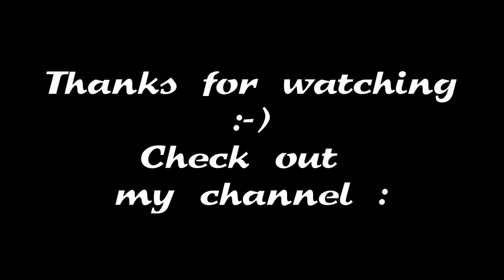THE TEMPTATIONS "Papa was a rolling stone" - Live cover @Le Studio (Beatbox/Sampling & looping)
Live looping performance (acapella) recorded on 12th March 2013
@ Bar Le Studio - TIGNES, France

I'm using :
- Boss VE5 (vocal processor)
- Kaoss Pad 3 (sampler/looper)
- BOSS RC300 Loopstation